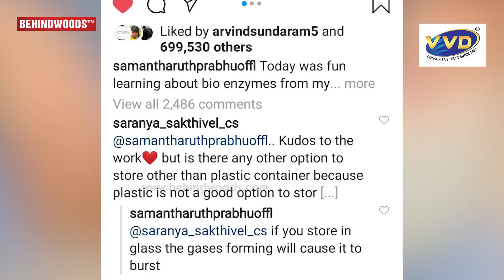என்ன வெடிக்குமா ? Samantha செஞ்ச Bio Enzymes-க்கு Sema Response ! 😱 ! | Eco Friendly | Home Made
WEEKLY LEADERBOARD OFFER

== Behindwoods Team Credits ==
Show Name : TK
Sourcing :
Scripting/Research :
Show Producer :
Anchor :
Voice over : Radhika
Cameraman :
Editor : Vetri, Harishkumar
Executive Producer : Priyanka, Arun
== End of Behindwoods Team Credits ==